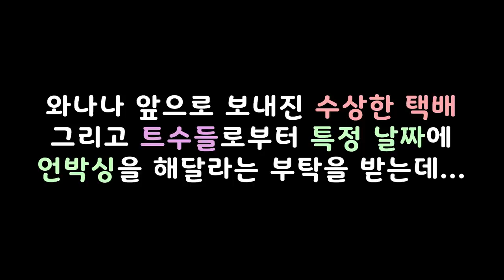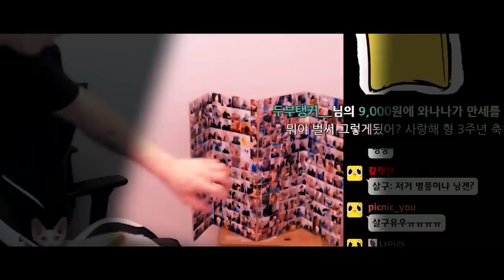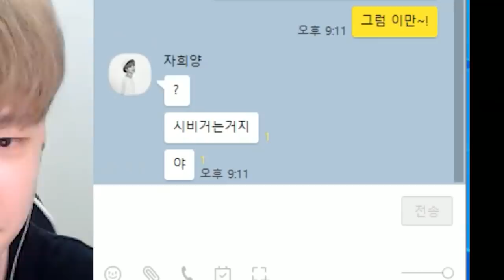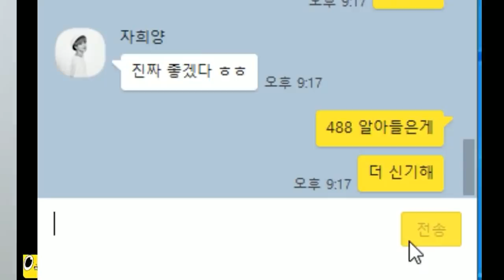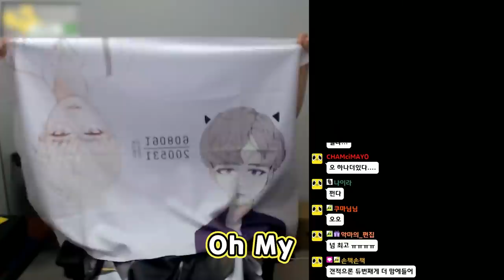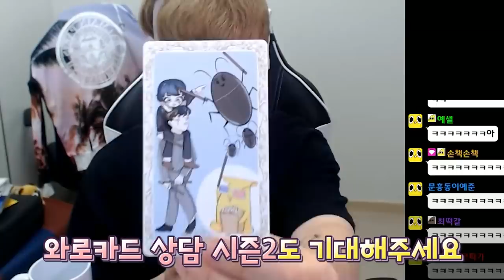방송 3주년 기념! 아가천사가 축하 해 주었습니다^ㅅ^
파이팅 아기뱁새!